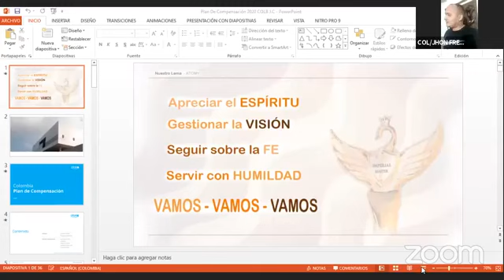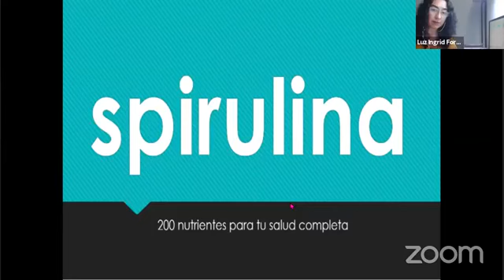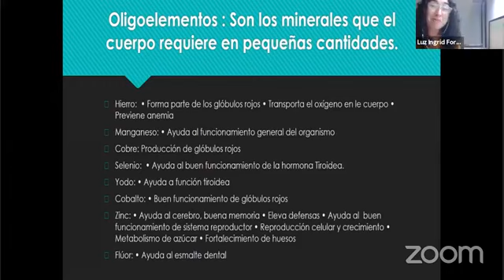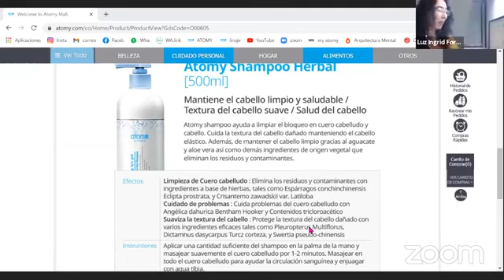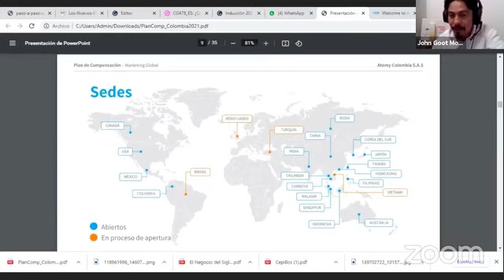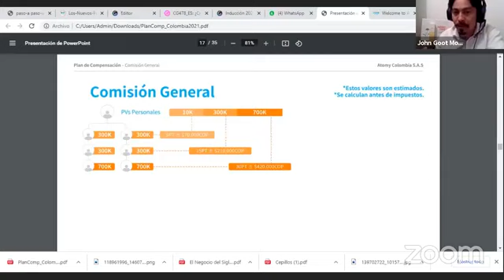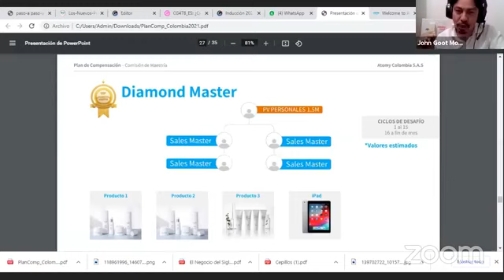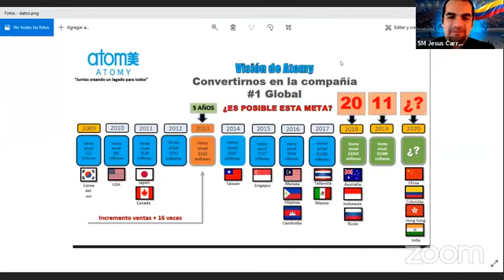Gane dinero desde casa, cero inversión con Atomy